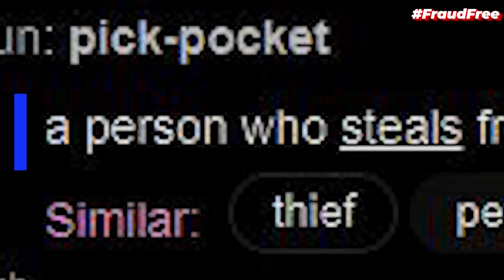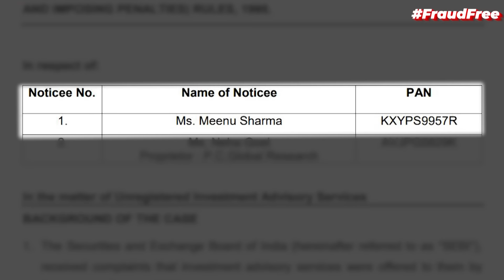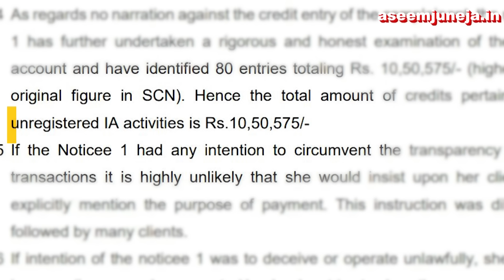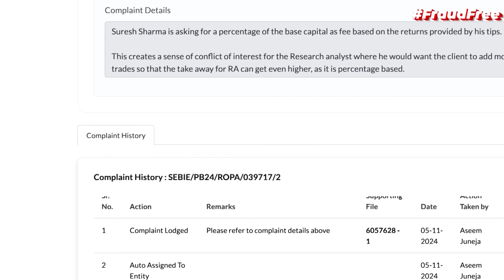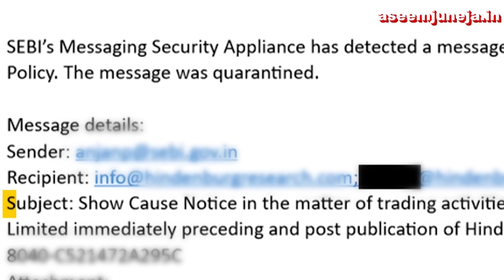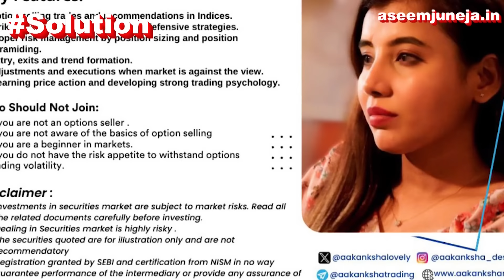This Twitter Finfluencer uses FAKE SEBI License for Telegram Tips | Himansh | Fake Finfluencers Ep23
In recent developments, a troubling case has emerged involving Twitter influencer named Himansh has been accused of impersonating a SEBI-registered Research Analyst (RA) to lure investors into his premium Telegram channel.

We received an email a few days back where all this was highlighted by the person who sent it.

Operating under the guise of legitimacy, he allegedly used the official license of SEBI RA Suresh Shriram Sharma, presenting himself as a certified financial advisor and encouraging users to join his paid group for stock market tips and recommendations.

When we investigated further, we discovered some alarming details. After making a payment via a RIGI link, we accessed the premium Telegram channel, only to find an array of SEBI-violative content.

The channel was filled with investment tips, trading recommendations, and specific stock level advice – all in direct violation of SEBI’s RA Regulations 2014 and the recent Master Circular 2023. With this evidence in hand, a complaint was promptly filed.

Yet, our investigation didn’t stop there. We took a closer look at the SEBI RA himself, Suresh Shriram Sharma, to see if there might be a deeper connection. Alarmingly, we found significant compliance breaches on his part as well.

Sharma’s website openly advertised profit-sharing schemes, assured returns, illegal Portfolio Management Services (PMS), and showcased past performances to attract investors – practices that blatantly violate SEBI’s strict regulations for registered analysts. These findings led to the filing of four separate complaints against him with SEBI.

While there’s no direct evidence of an official partnership between Himansh and Sharma, the case has raised serious suspicions. SEBI now has the task of investigating whether the two were colluding to profit from unsuspecting investors.

This case is strikingly similar to a previous SEBI investigation involving SEBI Investment Advisor Neha Goel and unregistered violator Meenu Gupta.

In that instance, SEBI ordered Gupta to refund ₹58 lakh to clients and imposed an additional fine of ₹11 lakh, while Neha Goel faced a one-year suspension due to her unlawful collaboration.

What will happen to Himansh and Suresh Shriram Sharma? With complaints filed, SEBI's review will determine the outcome. The crackdown on such violators is essential to protecting investors and maintaining trust in financial markets.

If unfortunately, you have been scammed or have been defrauded, report to us

To save yourself from any potential scams or frauds, it makes sense to buy the Fraud Free Awareness Program.

0:00 Trailer
0:28 Introduction
2:00 Recent SEBI Order on Illegal RA
4:12 Email Complaint & Allegation
5:07 Twitter Profile & Free Telegram Link
5:56 Premium Telegram Channel
7:19 We Paid & found this..
8:37 Past Case like this
9:50 Is Suresh Sharma Guilty?
12:40 Complaints filed by us
14:34 Suggestions to Violators